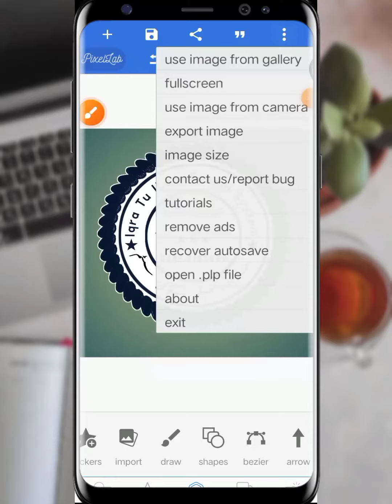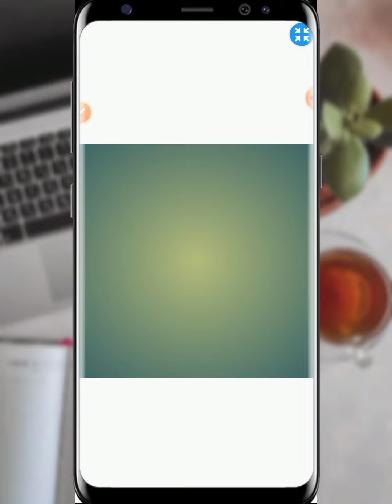Professional Logo Design in Pixellab | Logo Design Kaisy Banain Mobile me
Gys Main Hun Waqar Graphics from Kasure, Meri Try Yhi Hoti Hai K Ap K liye Kuch Naya Le Kr Aon Or Asan Treky Sa Apko Smjha Sakon Lekin Agr Usky Bawajod B Ksi Chaz Ki Samjh Na Aye To Ap Mujh Say Contact Kar K Poch Skty Hain...  Thanks 🥀

 * موبائل میں سکول کا لوگو ڈیزائن بنانا سیکھیں وہ بھی موبائل میں ویڈیو پوری دیکھیں*
*مزید فری ہر ڈیٹا کے لیے چینل کا وزٹ کریں*
اگر آپ چینل پر نئے ہیں تو چینل کو سبسکرائب کر دیں شکریہ اور ویڈیو اچھی لگے تو پیارا سا کمنٹ کر دیں ویڈیو کو لائک & اس لنک کو اپنے دوستوں کو شئر کر دیں جزاک اللّہ ...
❤️ㅤ  ✍🏻ㅤ  📩    📤
ˡᶦᵏᵉ  ᶜᵒᵐᵐᵉⁿᵗ   ˢᵃᵛᵉ   ˢʰᵃʳᵉ

Free PNG Design Download
 My WhatsApps
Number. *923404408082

Tagg.
Professiona Logo Design pixellab
Logo design Kaisy Banain
How to Creat School logo
Waqar Graphics
How to make logo in mobile app
How to make professional school logo in pixellab
Pixellab tutorial with waqar graphics